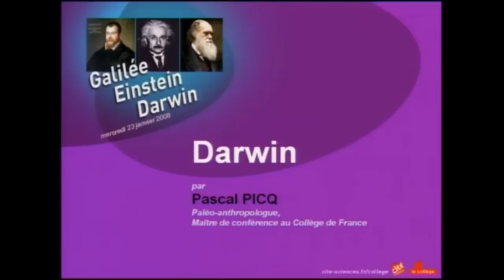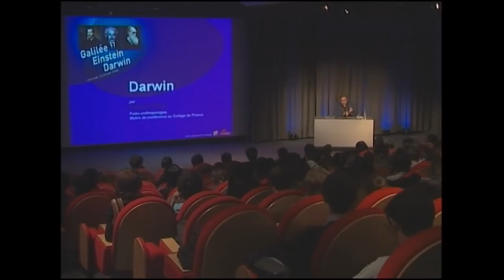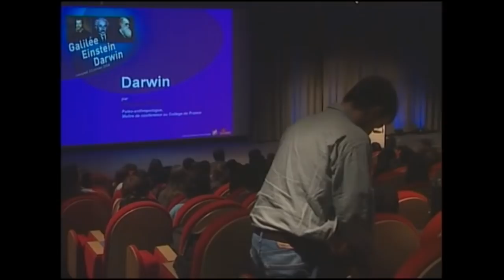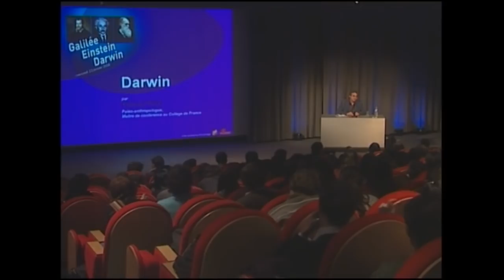Charles Darwin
Une journée de réflexion sur trois ruptures fondatrices dans l'histoire des sciences, autour de trois figures majeures de la physique et de la biologie : Einstein, Galilée et Darwin.

Avec Pascal Picq, paléoanthropologue, laboratoire de paléoanthropologie et de préhistoire, Collège de France.